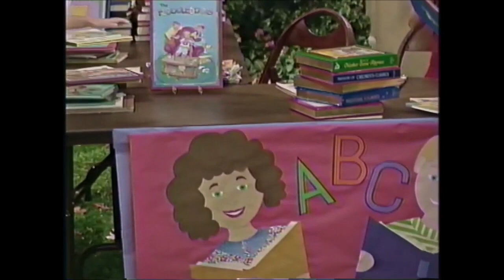Barney: Read with Me/Dance with Me Trailer (Recreation)